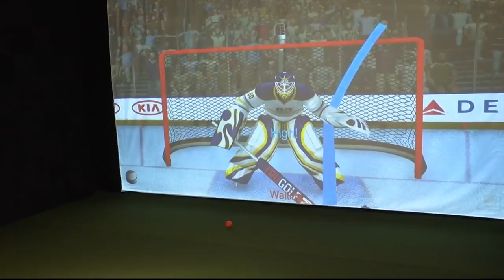New restaurant Back 9 opening in Billings